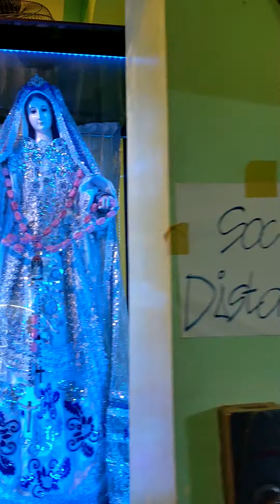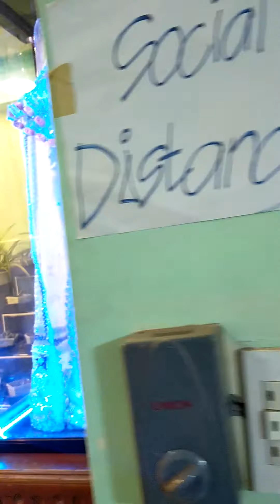May 18, 2021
Daily Holy Rosary @ 9:00 am
Opening prayer ... Santa Lana
Healing,Holy oil and Holy Water
Pandong sa mga Masakiton and Daily
Feeding